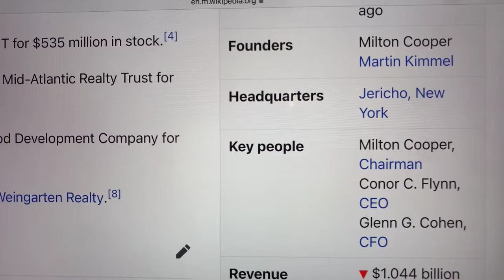🔴 Kimco Realty Corporation KIM Stock Trading Facts 🔴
Coinbase Referral Funded Accounts Up To $300,000 To Day Trade